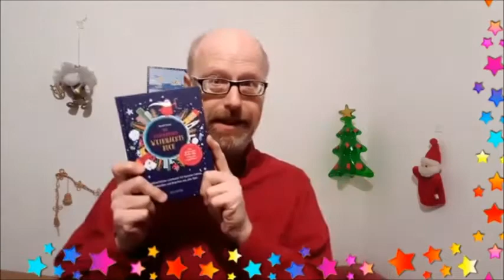Special: DAS KUNTERBUNTE WEIHNACHTSBUCH! Unboxing & Vorstellung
Mein neues Buch ist da! Grund genug, für ein erschütterndes,  nervenzerfetzendes "Unboxing"-Video. Enjoy ; )

"Das kunterbunte Weihnachtsbuch" ist mein neuestes Druckwerk und das habe ich gestern live auf Facebook meinen FB-Freunden vorgestellt.
Da es sich dabei um eine Präsentation für Leute handelte, die mich und meine Arbeit schon eine Weile kennen, hat das ganze Video eine eher persönliche Note : )
Aber natürlich kann jeder, der sich für das Buch interessiert, gerne einen Blick auf das Video werfen. Ab etwa der Hälfte geht es darin eh auch konkret um einige der interessanten Details aus dem Inhalt.